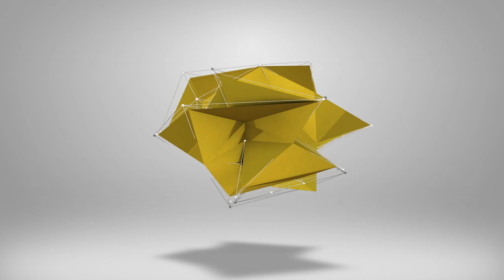eFootball 2023 | NEW ROADMAP THOUGHTS - MASTER LEAGUE, EDIT MODE & CO-OP - eFootball 2024